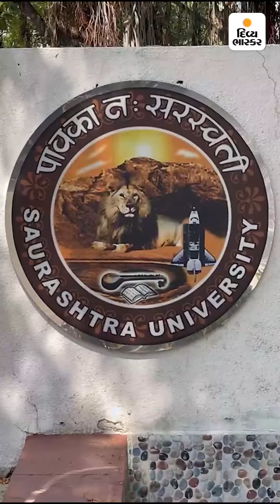સૌરાષ્ટ્ર યુનિવર્સિટીની ગર્લ્સ હોસ્ટેલ ડાઈનિંગ હોલમાં ટૂંકા વસ્ત્રો પર પ્રતિબંધ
‘રસોયાની લાજ રાખો’ : સૌરાષ્ટ્ર યુનિવર્સિટીની ગર્લ્સ હોસ્ટેલ ડાઈનિંગ હોલમાં ટૂંકા વસ્ત્રો પર પ્રતિબંધ, વિદ્યાર્થિનીએ કહ્યું - મેરિટ લિસ્ટનો ગોટાળો દબાવવા અમારા પહેરવેશ પર વિવાદ કર્યો